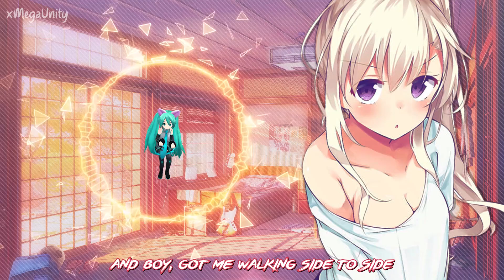Nightcore - Side to Side | Lyrics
★ Infor
Song :  Side to Side - Ariana Grande ( cover by J.Fla )
Genre : Nightcore (This video includes lyrics on the screen)